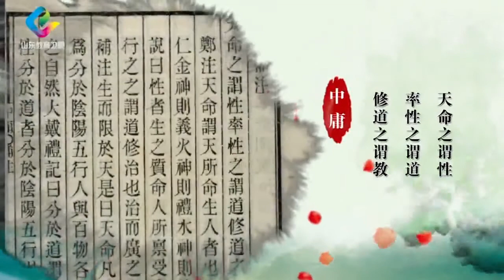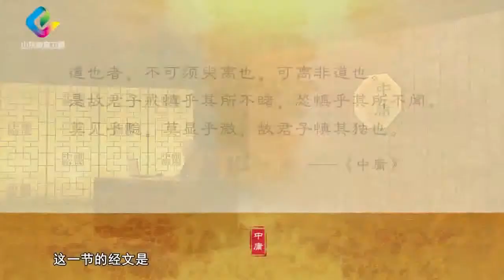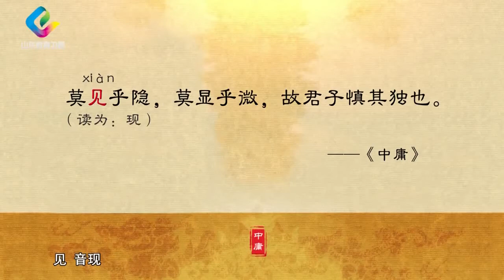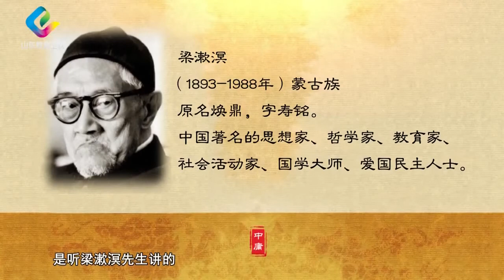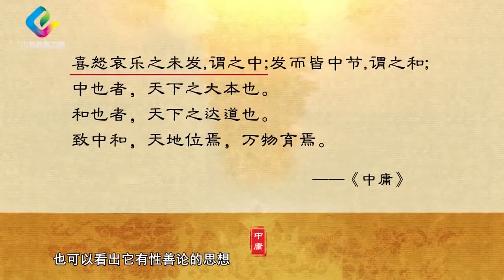《中庸》解读11